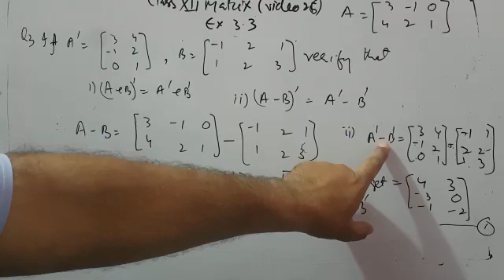Video26class12matrix ex3.3maths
Video from Live & Let Live